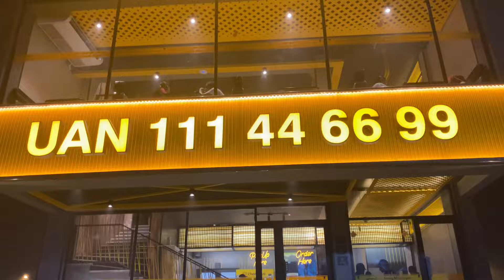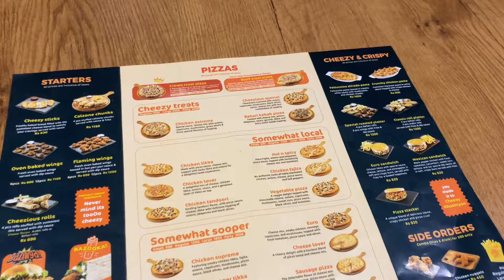cheezious Drink refill challenge 🤑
Cheezious pizza is a delightful culinary creation that brings cheese lovers' dreams to life. Each slice is generously topped with a blend of gooey, melted cheeses, ensuring a rich and satisfying flavor in every bite. The crispy crust provides the perfect base, while a variety of toppings allows for customization to suit any palate. Ideal for gatherings or a cozy night in, Cheezious pizza promises to elevate your pizza experience with its cheesy goodness and mouthwatering aroma. Enjoy a slice of happiness today!